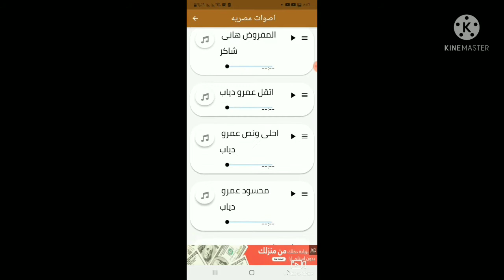تطبيق Tarab songs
تطبيق أندرويد Tarab songs